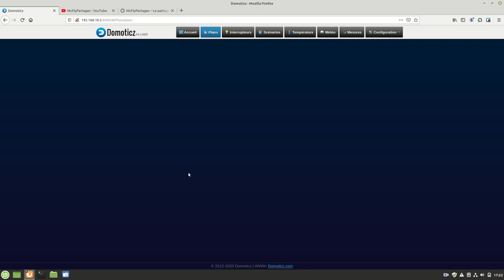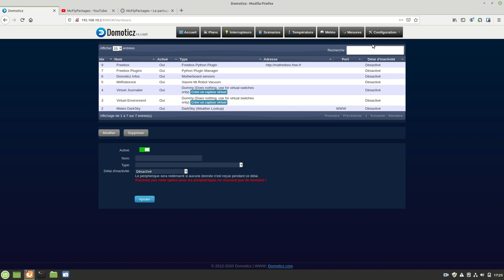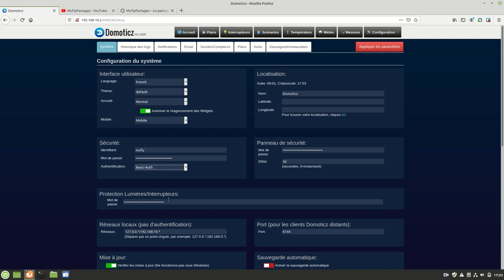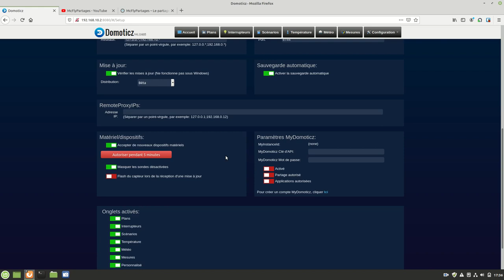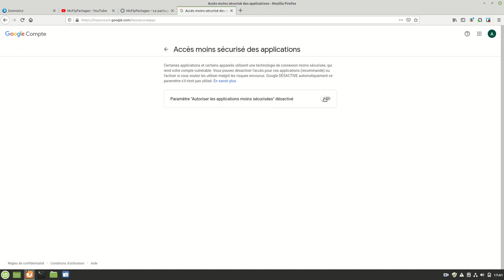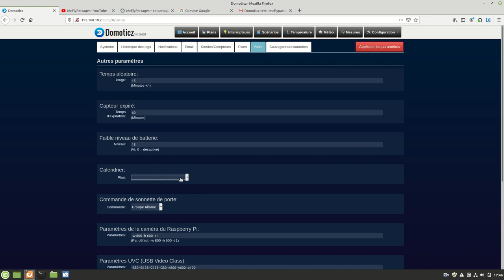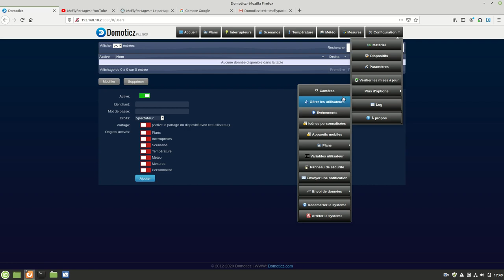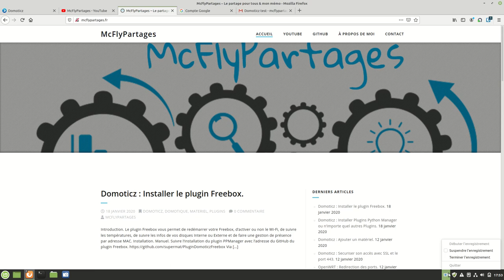Domoticz #02 Présentation et Configuration de base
Deuxième vidéos, toujours rien de fou, juste un peu d'explication sur le fonctionnement et la configuration.

Je vous explique aussi comment paramétrer les notifications par mail depuis une adresse Gmail.

Comme la précédente vidéo vous avez tous le contenu sur mon site web

N’hésitez pas a laisser des commentaires et des avis sur le site ou sur les commentaires.